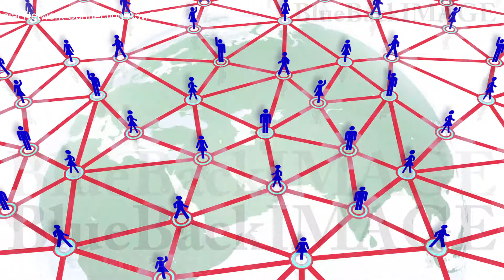Stock Footage SNS world global Internet network connection Social Network Connection A5w6 HD